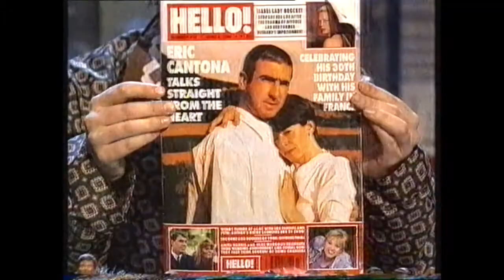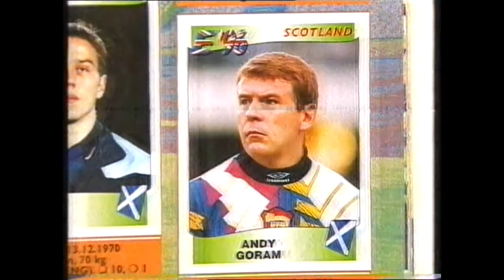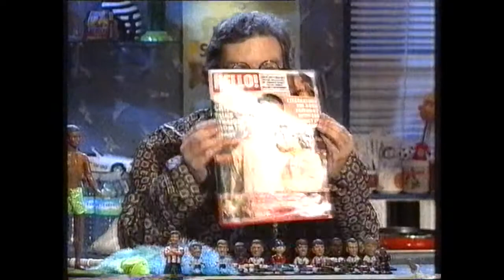Fantasy Football League Euro 96 - The Best Documentary Ever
Full episode of the show broadcast the Friday night after the Wednesday England were knocked out by Germany in the European Championship semi-finals on .

Skinner vesves Baddiel make fun of the opening ceremony from the 1996 European Championships, Also includes the Intro vesves A big hello to Eric Cantona!

From Unseen Fantasy Football.